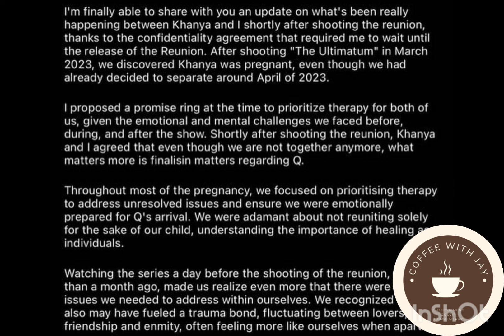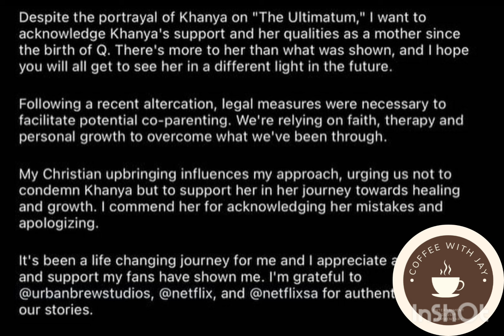Ultimatum Sa's Nkatheko says he broke up with baby mama Khanya || And a huge fight thats in court!!